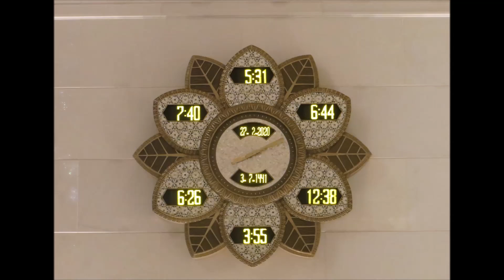ШЕДЕВРАЛЬНІ ЛЮСТРИ МЕЧЕТІ ШЕЙХА ЗЕЙДА В АБУ ДАБІ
Головна люстра в Мечеті Шейха Зайеда (Sheikh Zayed Grand Mosque) виконана з сусального золота і кристалів Сваровскі, і була, до недавнього часу, самою великою за розмірами люстрою у світі (її вага 12 тонн).